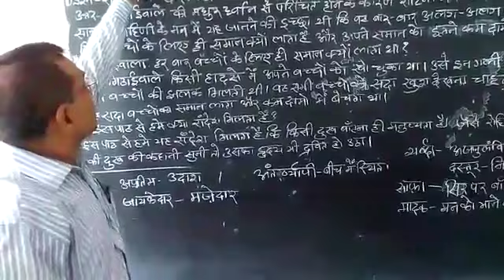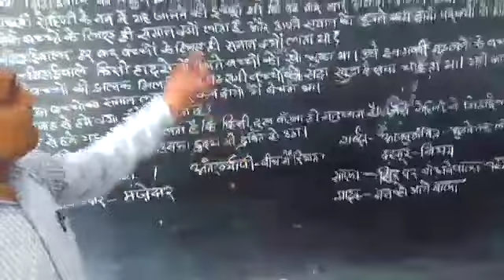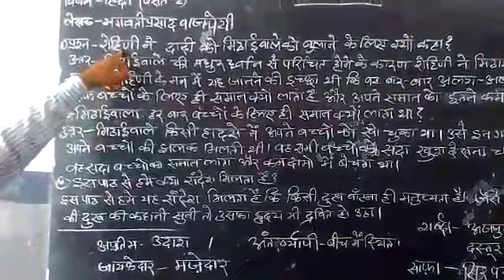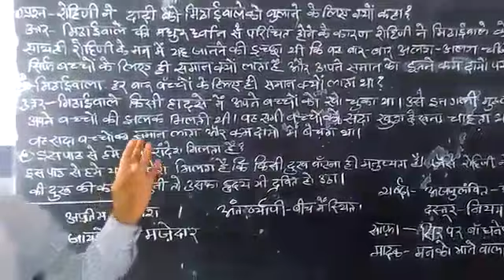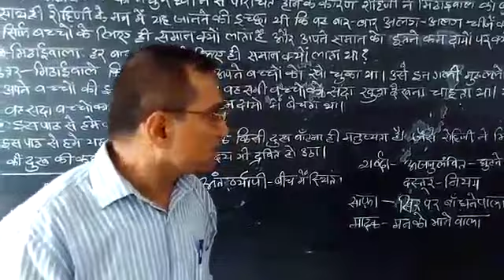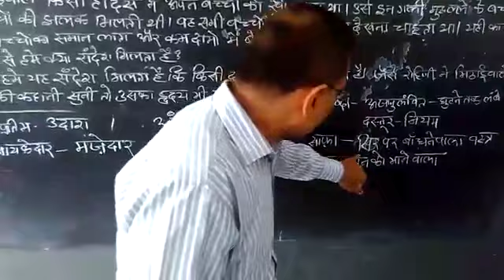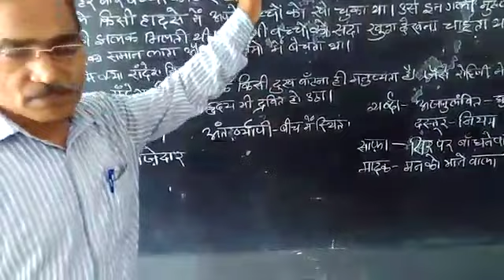Class : VII Subject Hindi